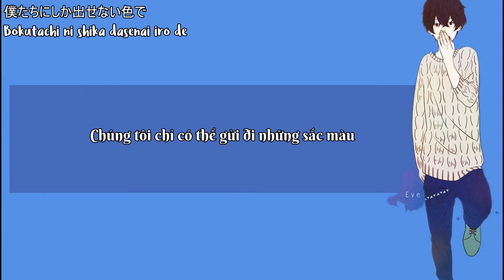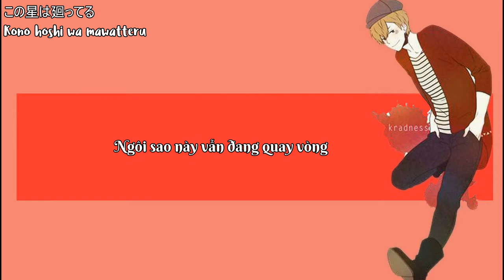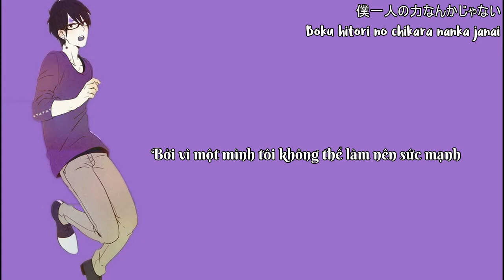[KK Vietnam Fanpage] Riot of Color [ROC][vietsub]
[Được gặp gỡ bạn đối với chúng tôi đều là những kỉ niệm quý giá]
Xin chào mọi người, Ami đây ạ!!
Chúc mừng page tròn 1 năm 1 tháng tuổi =))))
Đây là quà mừng sinh nhật page của bọn tớ, cũng như cái vid cuối cùng trước khi tớ ra đi vào vòng ôn thi chuyển cấp khắc nghiệt :'( Suốt 1 năm qua, cám ơn mọi người rất nhiều!! Cám ơn đã ủng hộ page để page có thể lết tới ngày hôm nay Ò v Ó Tớ thật sự cám ơn các cậu rất nhiều!! Món quà này tuy nhỏ nhưng tớ muốn dành tặng cho các cậu, những người đã theo page tới tận bây giờ ♡ Hãy lắng nghe nó nhé ♡
Và hẹn gặp lại vào 10/6 ;; v ;; /
XIN VUI LÒNG KHÔNG REUP VIDEO Ở BẤT CỨ ĐÂU KHI CHƯA CÓ SỰ CHO PHÉP CỦA CHÚNG TỚ, XIN CÁM ƠN
Lyricist： Natsushiro Takaaki
Composer： KaiseiP
Singer: Riot of color
Album： Riot of color, track 7
Translator: Ami
Encode + Timing + Making video: TNH
KK - Ken Kamikita Vietnam Fanpage's present